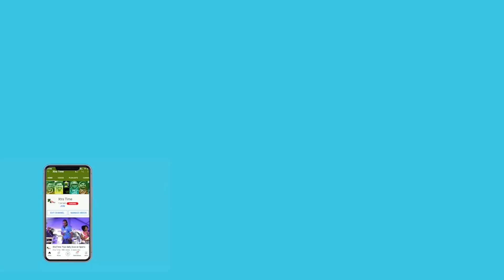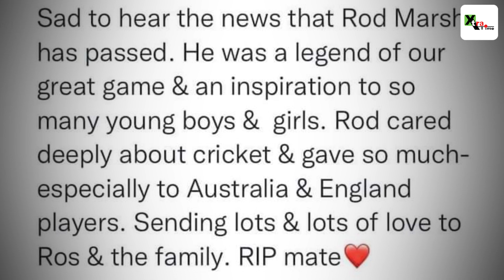Shane Warne will be remembered for his role at RR & guiding Ravindra Jadeja | Tribute to the legend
Shane Warne was the first captain of Rajasthan Royals and he also helped the side win the inaugural edition of the IPL. Despite his retirement in 2011, Warne remained associated with the Royals and continued to mentor the side. The legendary leg spinner also played a big role in guiding Ravindra Jadeja whom he affectionately called 'Rockstar'. A tribute by Jaidip Banerjee.